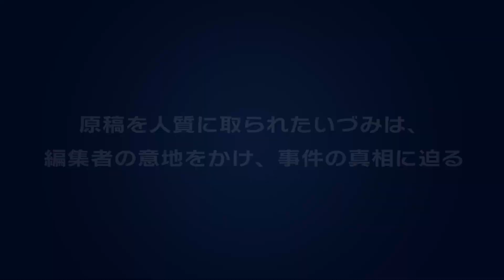G-MODEアーカイブス42 いづみ事件ファイル Vol.2 黄昏編 紹介動画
寒空の下での不審死。これは自殺か、それとも……。
本格推理アドベンチャーシリーズ第二弾。

ミステリーアドベンチャー「いづみ事件ファイル」シリーズは、
事件現場の状況や聞き込みで集めた情報を元に「犯人を推理」する推理アドベンチャーゲーム。

いつも突然旅に出てしまうベストセラー作家「鏡月正宗」と、それを担当する新米編集者「木戸いづみ」。
鏡月が書き残した暗号の謎を解き、今回いづみがたどり着いたのは冬の大阪・天保山。
しかしそこでは、またもや事件が起きていた……。

気温-5℃にもなる寒空の下、睡眠薬入りのコーヒーを飲み、遺書を残して凍死した男性。
死亡推定時刻の直前、付き合っていた彼女から突然別れ話を切り出されており、自殺に至る動機もあるが、上着を身に着けずに死体発見現場に移動したとされる被害者に、鏡月は違和感を感じているという。

今回も原稿を人質に取られてしまったいづみは、編集者としての意地をかけ、事件の真相に迫る。

■ G-MODEアーカイブスとは
「G-MODEアーカイブス」とは、かつてのフィーチャーフォンアプリゲームを当時のまま忠実に再現しお届けする復刻プロジェクトです。

Nintendo Switch

©G-MODE Corporation